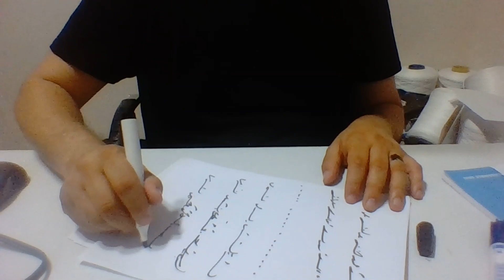Ercüment Hoca 0552 282 33 33 ücretsiz bakım Muğla Bodrum Dalaman 41 büyüsü